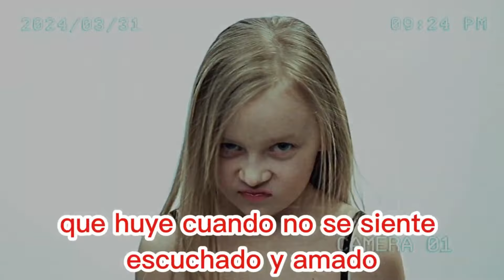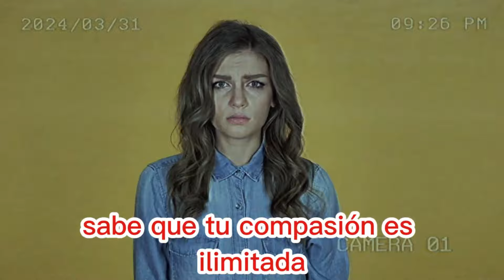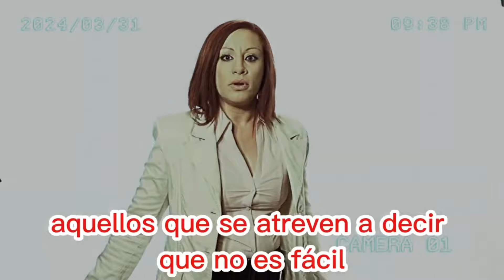LOS SIGNOS DEL ZODIACO CON LOS QUE ES MÁS DIFÍCIL VIVIR, SON UN CAOS.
LOS SIGNOS DEL ZODIACO CON LOS QUE ES MÁS DIFÍCIL VIVIR, SON UN CAOS.amor compatibilidaddesignos eclipseofthesun luna signoszodicales astronomicalevent dinero amorpropio zodiacales solareclipse.